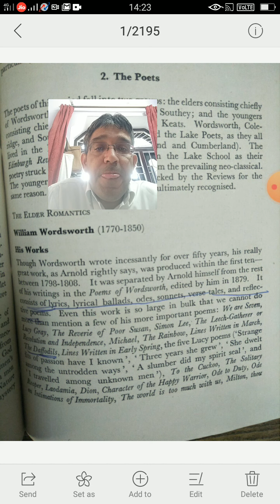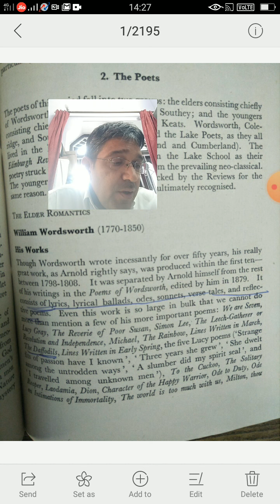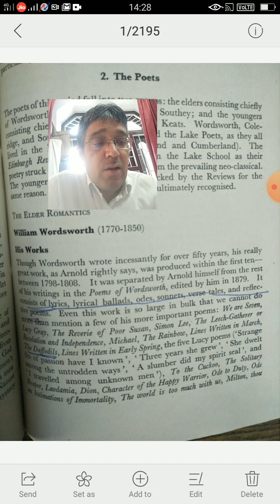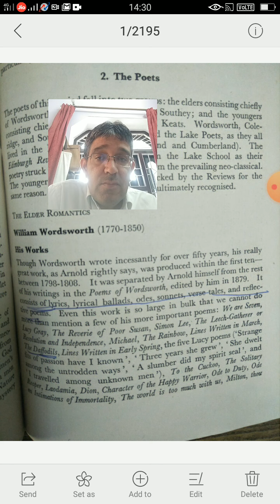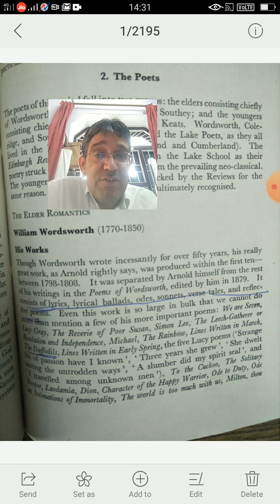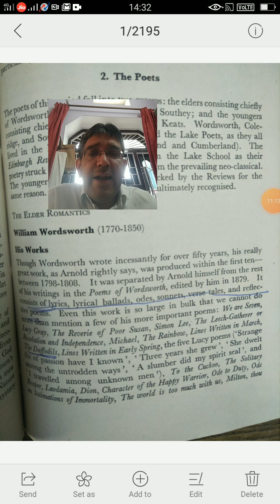BA Pt 2 p 1 English litt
Introduction of Romantic Poetry by A Dadhich